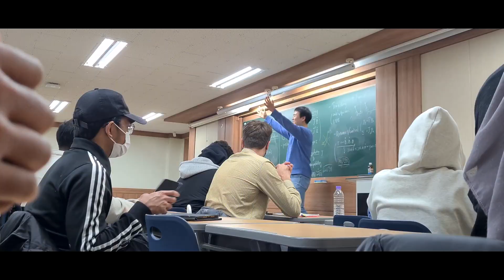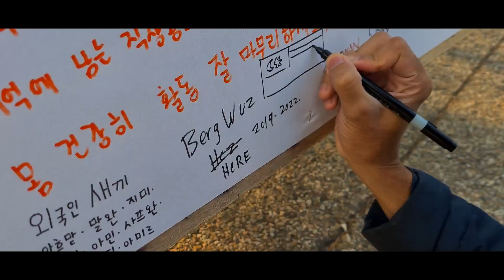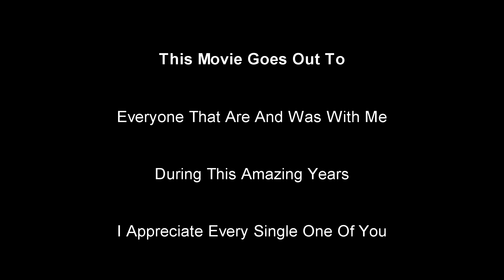Fragment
The correct version